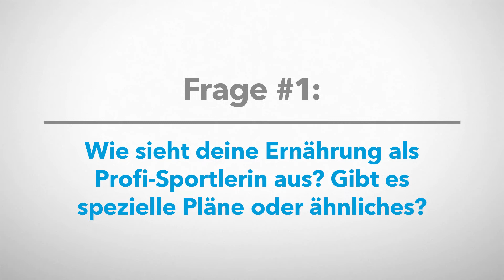Bitburger 0,0% im Gespräch mit Laura Lindemann: Ernährung, 0,0% Liebling und mentale Fitness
Bitburger 0,0% im Gespräch mit Laura Lindemann: Die dreifache deutsche Meisterin in der Triathlon-Sprintdistanz gewährt uns in unserem neuen Video Einblicke in ihren Ernährungsplan und verrät uns ihre Bitburger 0,0% Lieblingssorte sowie ihr Geheimnis für mentale Fitness.